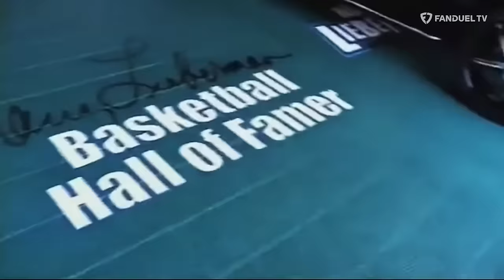Nancy Lieberman IS PISSED OFF About Caitlin Clark Foul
On today's episode of 'Run It Back' on FanDuel TV LIVE co-hosts Michelle Beadle, Lou Williams, Shams Charania, and Chandler Parsons are joined by Nancy Leiberman to talk about the WNBA & the Caitlin Clark drama.

00:00 Intro
00:30 Chennedy Carter Foul
05:30 WNBA Drama
10:30 OKC Thunder
14:45 Coaching in the NBA